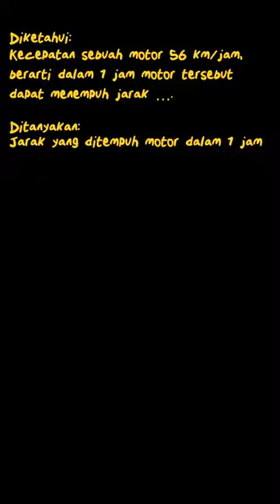4. Kecepatan sebuah motor 56 \mathrm{~km}... | Sakti Matematik | Kelas 5 | 2 | Matematika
✅ Dalam video ini kita akan membahas: 4. Kecepatan sebuah motor 56 \mathrm{~km} / \mathrm{jam} , berarti dalam 1 jam motor tersebut dapat menempuh jarak .
Tema:
Kelas: 5
Mata Pelajaran: Matematika
Bab: 2
Buku: Sakti Matematika Untuk SD/MI Kelas V

👉 Buku yang telah tersedia:
{PLAYLIST_LINK}
Di mana kamu dapat menemukan kami?